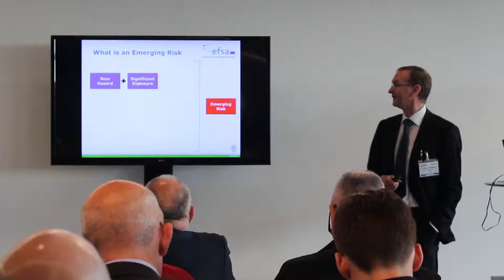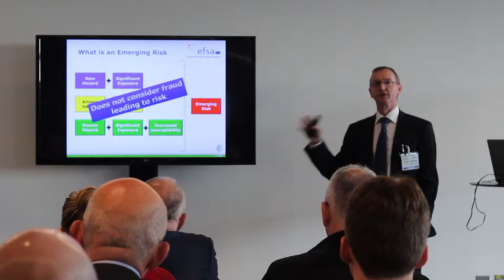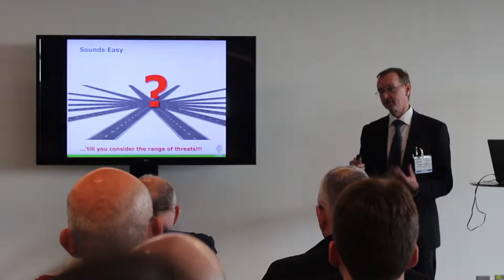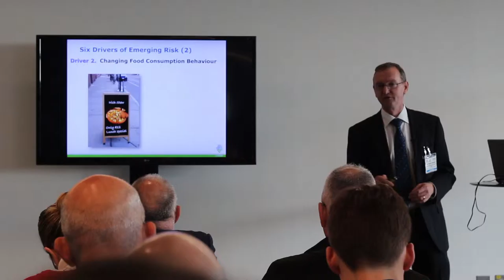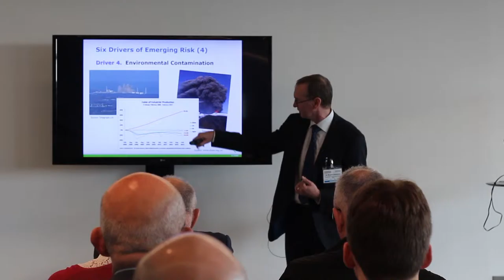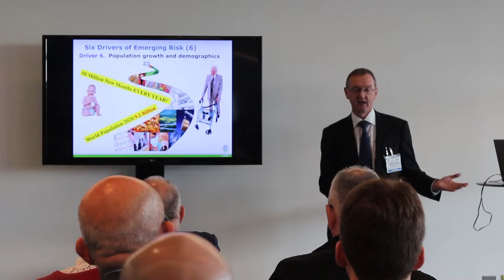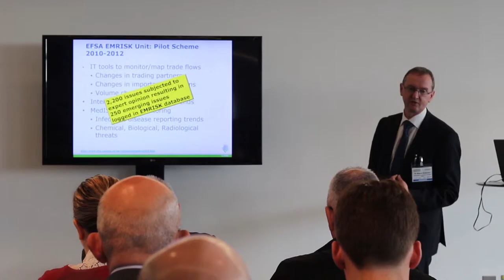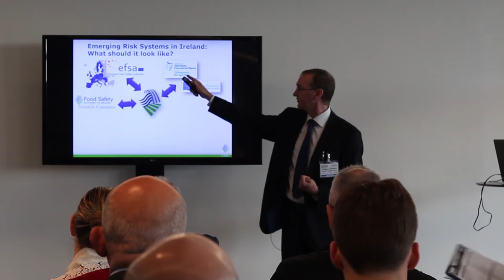Wayne Anderson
A talk from Dr. Wayne Anderson, Director of the Food Science & Standards, Food Safety Authority of Ireland (FSAI).